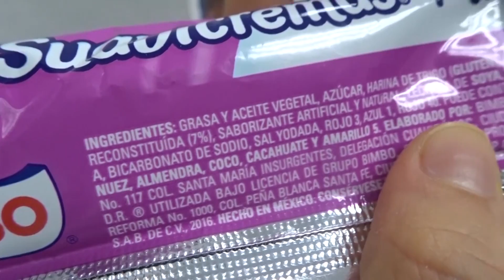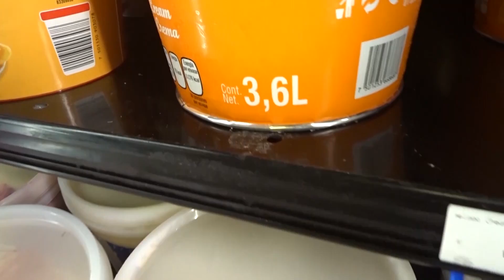COSA VENDONO I SUPERMERCATI MESSICANI? OXXO tour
💖 Prova GRATIS per 7 giorni OurFitHub Ciao! QUI TROVI LA MIA INTEGRAZIONE E TUTTO CIO’ CHE USO PER MANTENERE IL MIO CORPO SANO E IN FORMA DI BULKPOWDERS